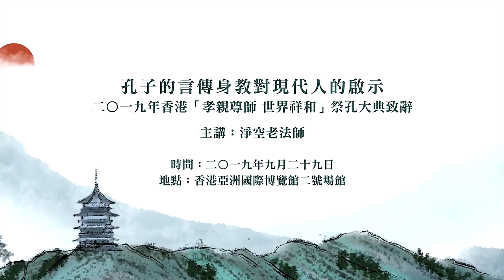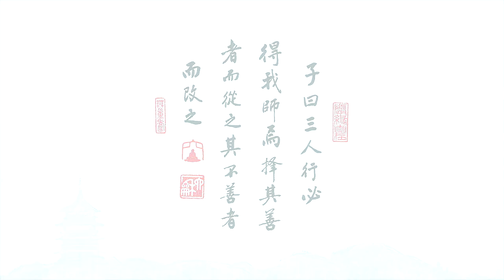淨空老法師 - 孔子的言傳身教對現代人的啟示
二〇一九年 香港 祭孔大典 「孝親尊師 世界祥和」

　　尊敬的諸位領導、諸位嘉賓、女士們、先生們：大家好！

　　今天是一個非常殊勝、吉祥的日子，世界各地的中華兒女團聚香港，共同祭祀大成至聖先師孔老夫子，一起緬懷孔子的聖德。主辦單位邀請淨空跟大家談談話，實在愧不敢當，但又盛情難卻，只能將自己淺薄的一點心得向大家報告。

　　在古代，夫子被遵奉為「天之木鐸」、「天縱之聖」。《說文解字》中指出，「聖者，通也」，通達明瞭宇宙人生真相的人。夫子通明天地之道，承先啟後，以儒家學說教化人倫行持正道。正如「儒」字所表，一個「人」、一個「需」，意為生而為人之所需要。他的思想教化著一代一代的中華兒女，成為中華民族重要的文化內核，並繼續造福後代子孫及全人類。

　　祭孔是從漢高祖劉邦開始提倡，一直延續到現在的重要祭祀活動。祭孔的意義首先是不忘本。中華文化從堯舜開始，堯、舜、禹、湯、文王、武王、周公，一脈相承。孔子把這些聖人的學問融會貫通，集古聖先王之大成，所以後人稱他為「大成至聖先師」。我們跟孔子學，就是學了全部聖人的學問。他老人家是「述而不作，信而好古」，沒有創造、沒有發明，對古聖先王完全信任、身體力行。而孔子以後的聖賢人都是遵循他的教誨、效法他的風範，所以可以說，沒有孔子就沒有中華文化的傳承。

　　其次是尊師重道。身命得自於父母，慧命得自於老師，師徒如父子，老師的恩德跟父母的恩德是等同的。懂得感恩老師，就會尊重老師的每一句教導，依教奉行。

　　孔子在《孝經》上說：「先王有至德要道，以順天下，民用和睦，上下無怨。」這個能使天下人心和順、互愛和睦、尊卑上下、和合無怨的道是什麼？孔子說：「夫孝，德之本也，教之所由生也。」先王的至德要道就是孝道，這是一切德行的根本，教化就從這裡產生。

　　中國的文字是表意的文字，是智慧的符號。中文「孝」字，上面是個「老」字，代表的是上一代；下面是個「子」字，代表下一代。「老」和「子」合成一個「孝」字，代表上一代和下一代是同體而不可分割。上一代還有上一代，一直往過去推，找不到開頭；下一代還有下一代，一直往下來推，找不到盡頭。所以孝字深意是，這個宇宙無始無終的時間與無量無邊的空間，整個是一體，是一個休戚與共、息息相關的生命共同體。在這一體的生命中，每個人自性本有的「父子有親」的親愛是原點。將這種無私的真愛發揚光大，去愛一切人，就是中國古話所說的「四海之內皆兄弟也」。發揚這樣的悌道，就能達到宇宙的和諧。

　　孔子在《論語》上說：「君子務本，本立而道生。孝弟也者，其為仁之本與。」意思是君子凡事講求根本，從根本上做起；有了根本，就能建立正確的人生觀。孝敬父母、尊重師長就是仁的根本。孟子說：「堯舜之道，孝弟而已矣。」從孝悌之道再發展出來五倫五常、四維八德。人心只要回歸到孔子所教誨的中國文化道統，所有問題都能解決。

　　第三是見賢思齊。孔子的身教給後世的子弟強大的精神力量，尤其現在是道德淪喪、文化危急存亡的時代，更能啟發我們如何處世待人。孔子面對禮崩樂壞的天下說到：「《詩》《書》之不講，禮樂之不習，是丘之過也」，體現出行有不得，反求諸己的反省態度。孔子五十知天命，知道自己應該承傳道統，不虛度這一生；「知其不可而為之」的獻身精神，啟發一代一代的讀書人；「學而不厭，誨人不倦」，「發憤忘食，樂以忘憂」，利他情懷；溫良恭儉讓的涵養，有教無類的平等慈悲，因材施教的善巧智慧……還有太多太多值得我們觀察並效法的風範。孟子說：「舜何人也？予何人也？有為者亦若是。」舜王是聖人，只要肯努力發憤，任何人都可以成為聖人。

　　顧炎武先生曾說：「天下興亡，匹夫有責。」我們所處的地球像一個村落一樣，休戚與共、密切關聯，真正是一個命運共同體。全人類都面臨著當前種種嚴峻的挑戰，如果每個人都有感恩的心，能不忘本、尊師重道、見賢思齊，社會安定，世界就會祥和。真聽老人言，幸福在眼前，孔子如同一位五千年智慧的老人，在前面為我們帶路。

　　《論語》說到：「祭神如神在。」讓我們以至誠恭敬的心，與孔孟諸聖賢感應道交，領受心靈深處的洗禮，體驗古聖先王禮樂教化的善巧智慧。讓我們效法孔子，以「作之君、作之親、作之師」來自我要求，時時為人演說。這就是真正的落實普賢十大願王「請轉法輪」、「請佛住世」，這樣就能轉業力為願力，化危機為轉機，讓整個中華民族以及全世界的人民對中華文化生起堅定的信心。

　　最後，祝福祭孔大典吉祥圓滿！祝福在座的諸位領導、貴賓、大德、仁者身心健康、六時吉祥！祝福中華傳統文化全面復興、造福人類！祝福世界和平、盛世大同！謝謝大家！